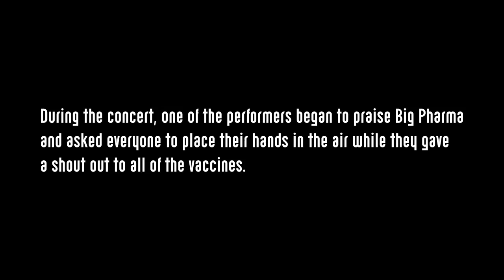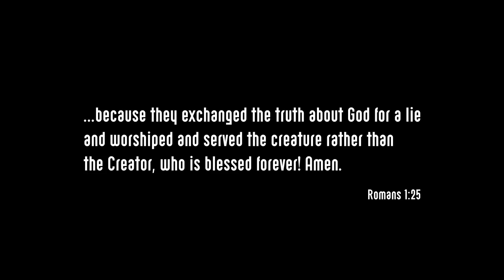Rock Band Stops to Praise and Worship Big Pharma and Vaccines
An Indie rock band, Kaiser Chiefs, stopped in the middle of a recent concert in North Yorkshire to praise and worship the pharmaceutical companies creating the vaccines.